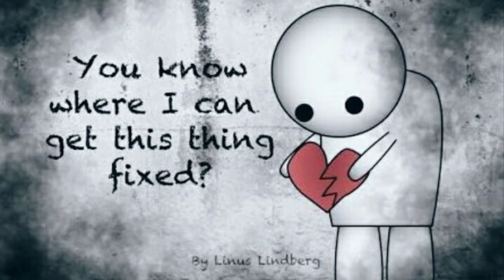碎心花 Broken Heart Flower 鄧麗君 Teresa Teng テレサ・テン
樂風專輯「第一次見到你」
1973